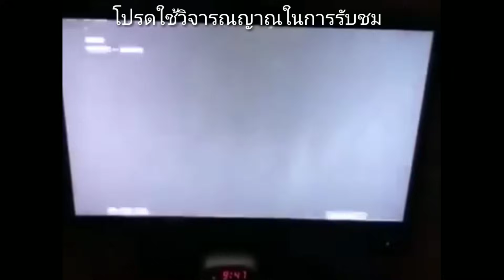(คลิปสยอง) ทดลองการอดนอน15วัน ของรัสเซีย (เป็นอย่างงี้ได้)